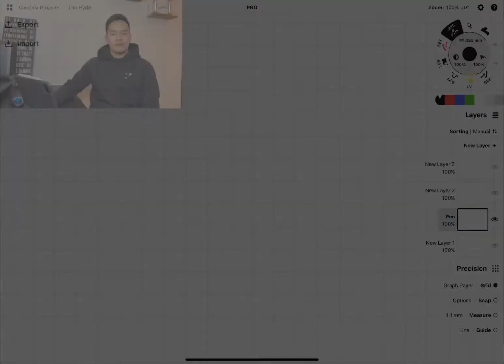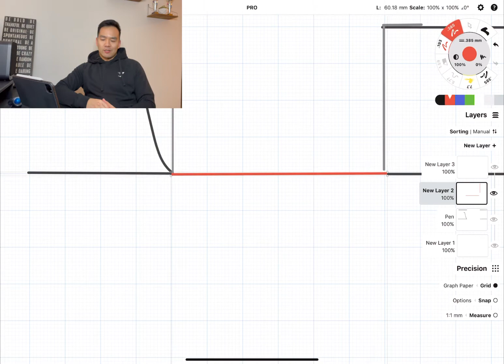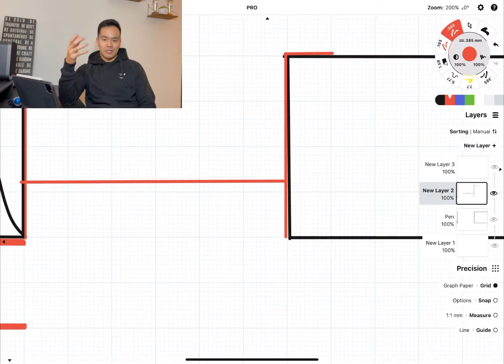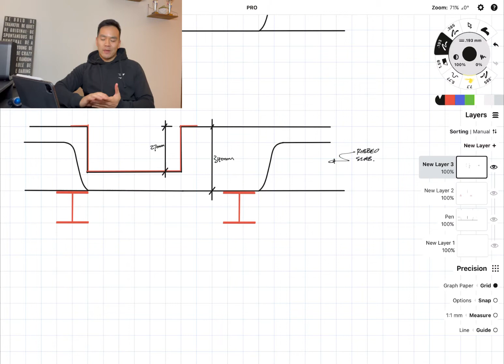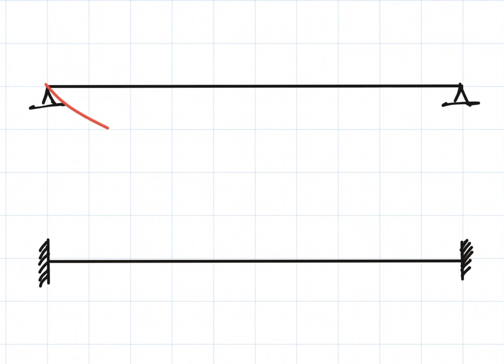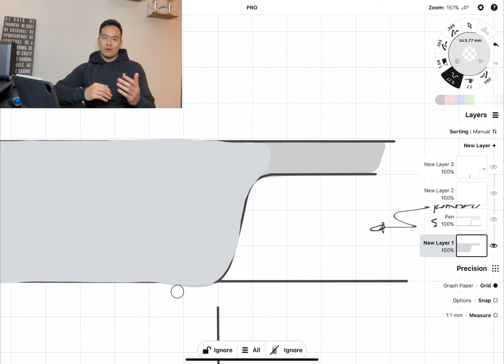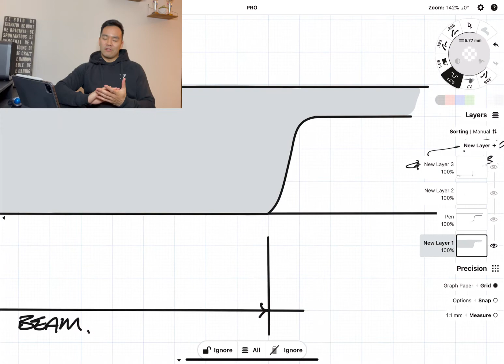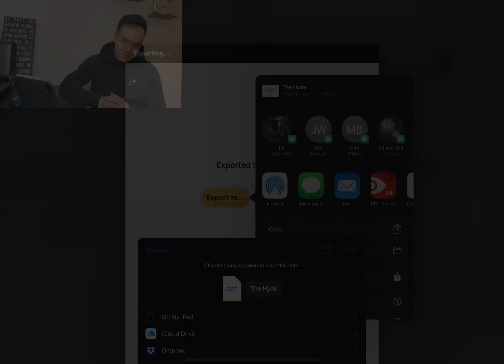My First Big Mistake | Structural Engineer Confesses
In this video, I tell a story of my very first big mistake and how I went about fixing it.

It's nice to reflect on your past mistakes and share them with others so that other people don't make the mistakes I did.

It's really important to remember that it is inevitable that you will make some form of mistake. Hopefully nothing too severe but you will make a mistake. How you learn from these mistakes, big or small, is really important. Your seniors or managers can forgive mistakes but if you ever make the same mistake twice, you can bet there will be consequences.

Even though nothing happened and I was able to fix this mistake, it is still scary. When you are young, you should be afraid of making mistakes and you should do everything in your power to prevent mistakes from ever occurring. Mistakes in structural engineering can be life threatening so be careful and make sure your work is reviewed, no matter what level you are at, a second opinion or review is always advised.

I have another mistake story that it is probably a bit worse that this and I'll be happy to share that story another time.

Gear I Use:
iPad Pro
Magic Keyboard for iPad
Airpods Pro
Tonor Mic
Lav Mic
Go Pro Hero 7
San Disk SD Card